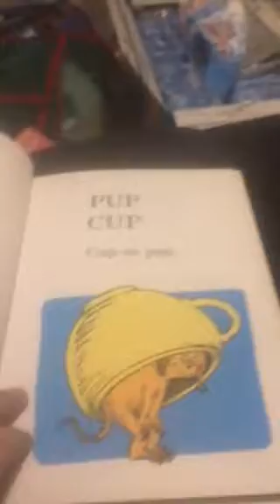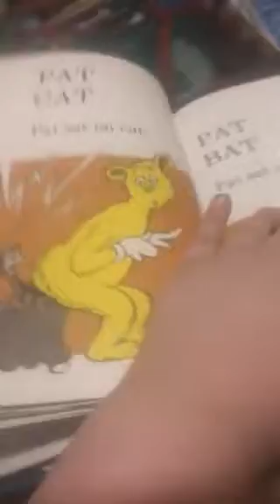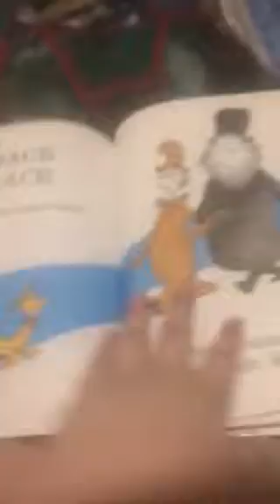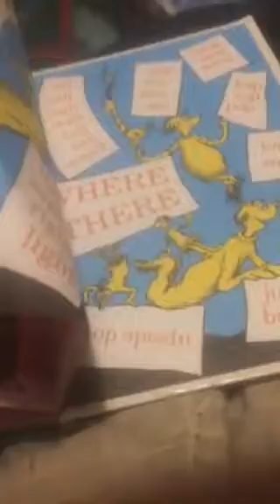Hop on pop